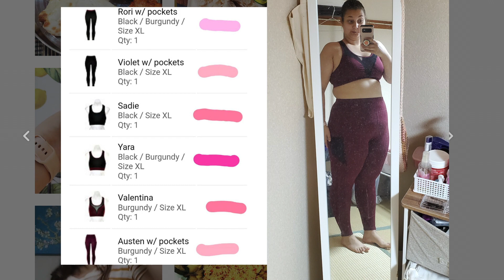HONEST REVIEWS | Unsponsored Pop-Fit Clothing Review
Hi, I'm Carly and I live and work in Japan. On April 15th, 2020, I decided to start dieting and exercising.

SW (7/13/2019)| 280lbs/127kg
CW (8/9/2020)| 233lbs/105kg
GW 140lbs/63.5kg